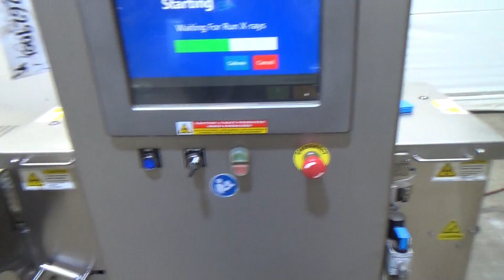Mettler Toledo (Safeline) Model PowerChek 250 X-Ray Metal Detector - Stock# 72629001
Used- Mettler Toledo (Safeline) Model PowerChek 250 X-Ray Metal Detector. Capable of speeds up to 400' per minute (depeneding on application). Has a 20" x 9" aperature. 15" Full color, touch screen display with real automatic set-up software - no keyboard required. Air Reject. Built 2015. Three like systems available.